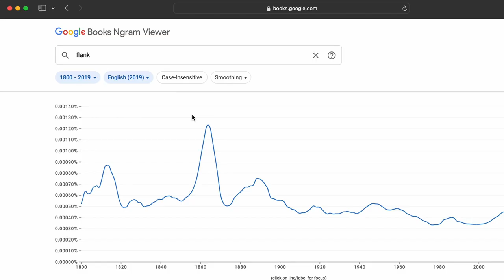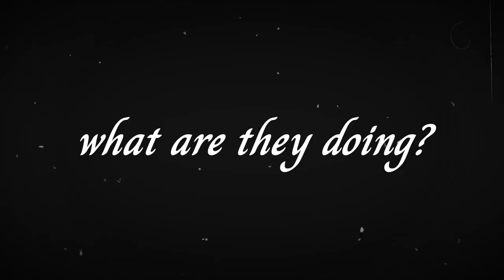Valorant in the 1800s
I'm kind of back after a break and hope you enjoyed.

I might start streaming if you want to join in there.

✏️: if you liked the edit style let me know and I'll edit in more unique ways like this.